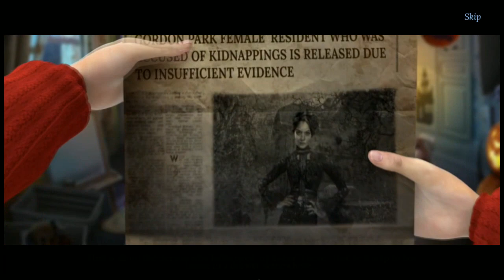Let's Play - Halloween Stories 2 - Black Book - Part 4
It's Halloween night, and you've been trusted to babysit your little sister. Your plans to have a fun night in with her quickly take a dark turn when she's kidnapped by a nightmarish specter! As your physical world is turned upside down, can you uncover the spirit's origins and save your sister in time?